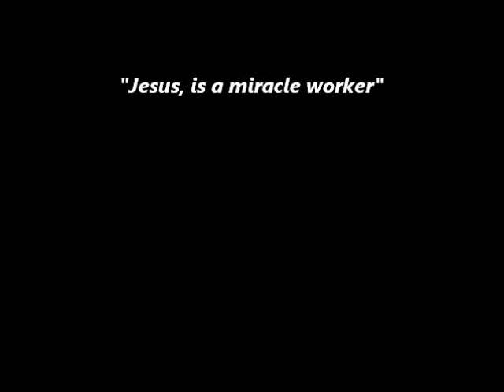Gerald Green Ministries 2013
Jesus, is a miracle worker